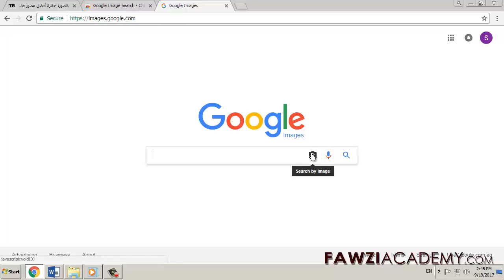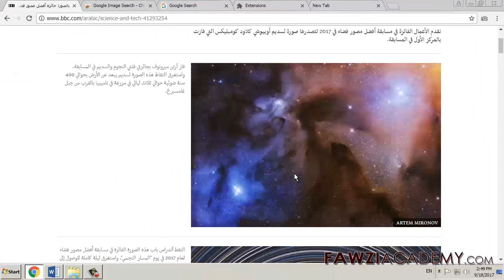FR_ Google image inversée_Recherche inversée_Comment rechercher une image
Comment effectuer une recherche par image? La recherche d'images Google est la meilleure solution pour rechercher des images avec une recherche d'images inversée. Vous pouvez utiliser une recherche d’image comme recherche inversée ou recherche inversée pour rechercher une recherche d’image et une recherche de photo connexes sur le Web.

Fawziacademy utilise le traducteur google en tant qu'application google translate to translat & voice